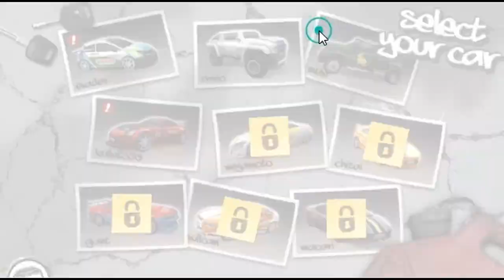Big Cars Rally in time trial, Rally Point 5, Car games for kids, Gameplays Android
My Gameplays Rally Point 5